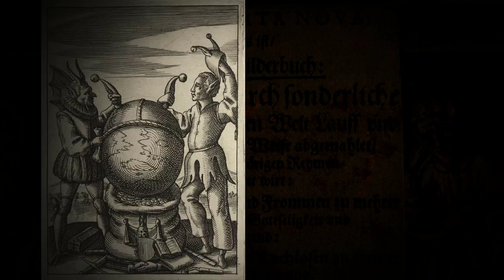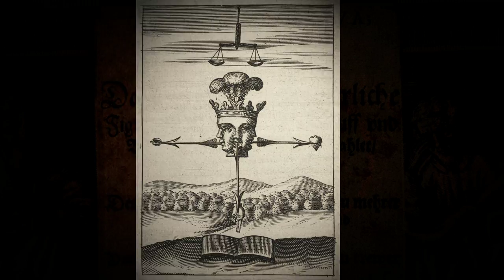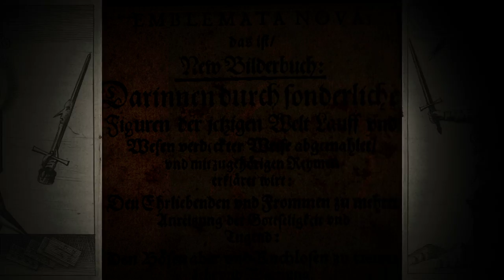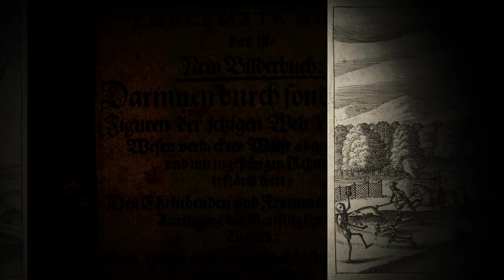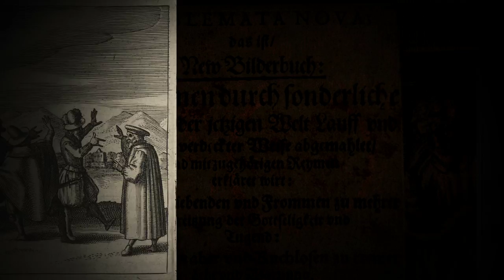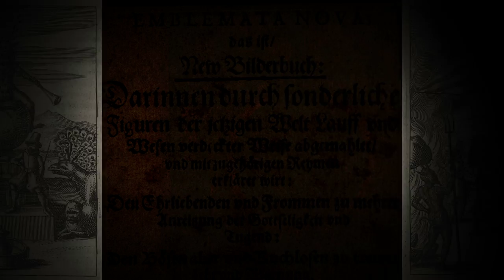The imaginary and grotesque engravings with ephemeral creatures and esoteric art. Emblemata Nova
The imaginary and grotesque engravings with ephemeral creatures and esoteric symbols. Emblemata Nova